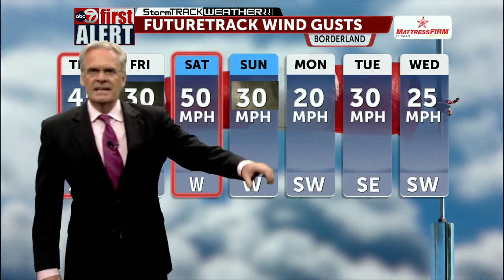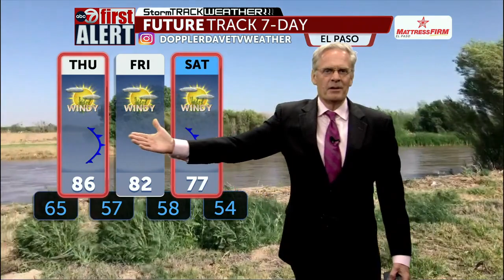Wednesday PM Weather